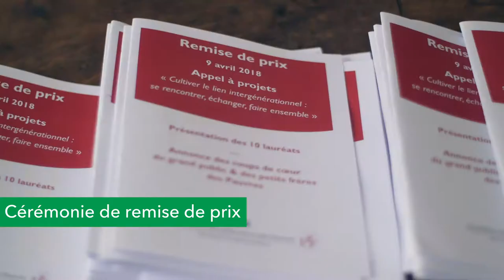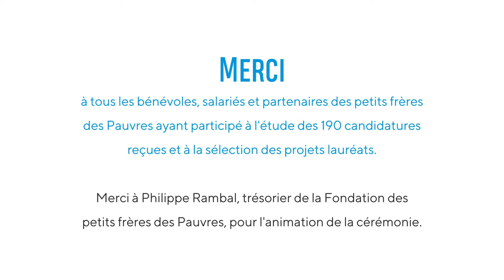Astérya lauréat de l'appel à projet de la Fondation Les petits frères des Pauvres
Astérya est lauréat de l'appel à projet de la Fondation Les petits frères des Pauvres grâce à son pôle les Connecteurs Citoyens !

📍 I La Belleviloise I
📆 I 11 avril 2018 I